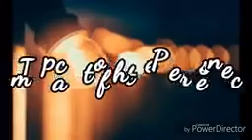What Apostle Mike Orokpo said about Apostle Joshua Selman and other servants of God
Apostle Mike Orokpo talk about Bishop David Oyedepo, Pastor Chris, Apostle Joshua Selman, and Arome Osayi. He talks about how God is using them